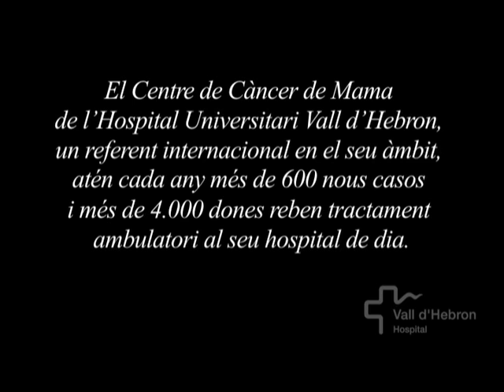Dia mundial del càncer de mama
Amb motiu del Dia Mundial del Càncer de Mama, el 19 d'octubre, l'Hospital Universitari Vall d'Hebron, el Vall d'Hebron Institut de Recerca (VHIR) i el Vall d'Hebron Institut d'Oncologia (VHIO) presenten un vídeo amb el testimoni de tres pacients que han patit aquesta malaltia. Elles expliquen què van sentir en saber-ho, com es troben, què senten actualment, com d'important és la recerca i, per sobre de tot, com afrontar la malaltia. És un consell optimista per a totes aquelles dones que recentment han sabut que pateixen càncer de mama.